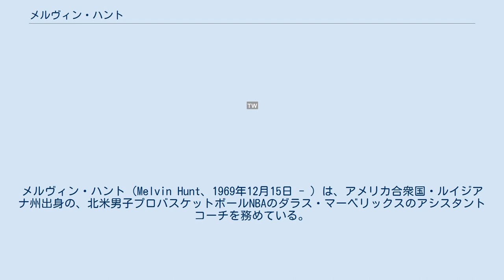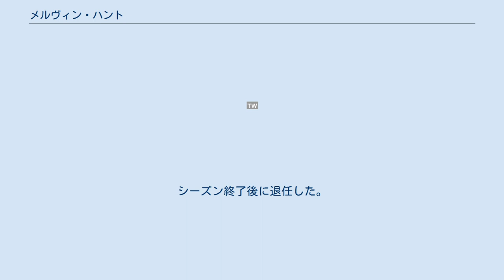メルヴィン・ハント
メルヴィン・ハント（Melvin Hunt、1969年12月15日 - ）は、アメリカ合衆国・ルイジアナ州出身の、北米男子プロバスケットボールNBAのダラス・マーベリックスのアシスタントコーチを務めている。
 ベイラー大学のバスケットボールチームで1987年から1991年まで4年間プレーし、3年間先発選手として出場、NCAA男子バスケットボールトーナメントに出場したこともある。
 大学卒業後は、カリブ諸国やメキシコでプロ選手としてプレーした。
 コーチとしては、最初にテキサス州にあるテンプル高校のアシスタントコーチを務めた。
その後、サンアントニオにあるインカーネートワード大学のアシスタントコーチに就任した。
 1999年、ヒューストン・ロケッツと契約、最初の2シーズンはビデオコーディネーター、スカウトを務めた。
のアシスタントコーチに就任、5シーズンを過ごした。
続く2シーズンはアシスタントコーチを務め、最後のシーズンは大学及びインターナショナルスカウトを務めた。
その後、1シーズンをロサンゼルス・レイカーズのアシスタントコーチ、5シーズンをクリーブランド・キャバリアーズのアシスタントコーチを務めた。
08-09シーズン、キャブスはNBAトップの66勝16敗をあげたが、2009年のNBAオールスターゲームではイースタン・カンファレンスのコーチを務めた。
チームも2007年にはNBAファイナル、2009年にはカンファレンスファイナルに進出した。
 キャブスとの契約が満了した後、2010年、デンバー・ナゲッツのアシスタントコーチに就任した。
 2015年3月3日、ブライアン・ショウヘッドコーチが解雇された際、暫定ヘッドコーチに就任。
シーズン終了後に退任した。
 2015年6月20日、ダラス・マーベリックスのアシスタントコーチに就任した。